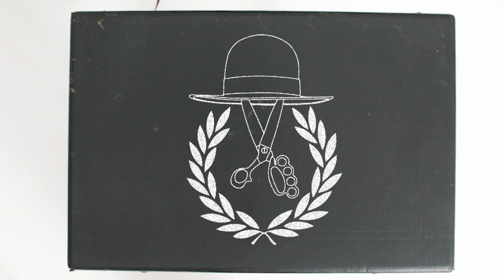Fred Perry x Art Comes First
"Tradition, inheritance, nothing is new under the sun. We study what  was done before us so that it can inspire the future. It's the 360 circle of creativity." - ART COMES FIRST